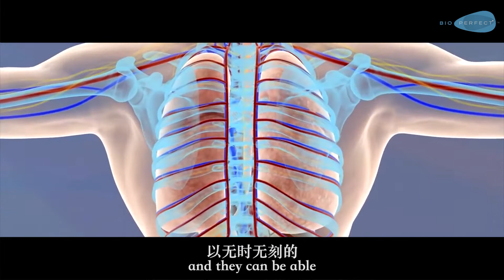BPS 天宇国际共振水 (Infomercial)